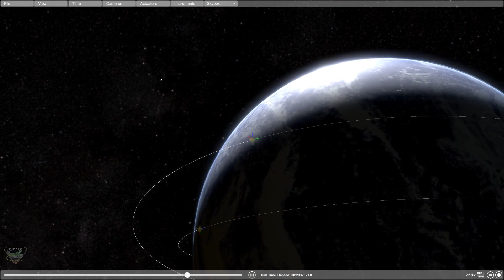Two spacecraft with Shielded Neural Networks autonomously imaging Boulder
This video is a demonstration of a shield neural network, trained on the Basilisk simulation environment, being uses to autonomously task 2 spacecraft on different orbits.  Each spacecraft is using it's own neural network subjects to its own unique observations.  The goal is to be nadir pointing while having access over Boulder while also considering safety constraints such a the battery status and the reaction wheel angular momentum states.  Early results, but very fun to watch.